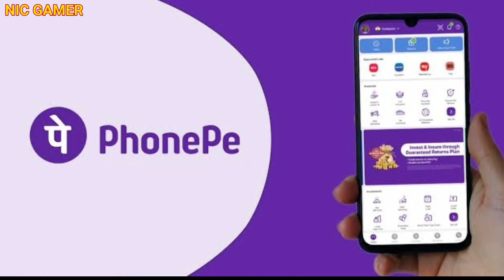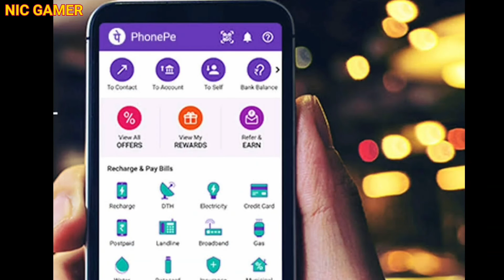Phone Pe Se Paise Kaise Kamaye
phone pe,
phone pe wallet se account me paise kaise bheje,
phone per kaise banaen,
phonepe,
phone pe se account me paise kaise bheje,
phone per kaise chalu karen,
phone per kaise chala sakte hain,
phone per,
phone per kaise chalayen,
phone pe upi id kaise banaye,
phone pe kaise banaya jata hai,
phone pe upi pin change kaise kare bina atm ke,
phone pe refer karke paise kaise kamaye,
phone pe se paise kaise bheje,
phone pe business par account kaise banaye,
phone pe account kaise banaye bina atm ke,
phone pe account delete kaise kare in hindi,
phone pe account kaise banate hain,
phonepe ad,
phone pe account open in tamil,
phone pe account kaise banaye atm se,
phone pe account kaise banaye bina bank account ke,
phone pe atm card kaise jode,
phonepe account,
phone pe account kaise banaye upi pin,
phone pe account me paise kaise bheje,
a phone person,
account number se phone pe kaise banaye,
atm phone pe account kaise banaye,
atm ko phone pe se kaise jode,
aadhar card se phone pe kaise banaye,
aadhar card se phone pe account kaise banaye,
account kaise banaye phone pe,
account related issue phone pe,
phonepe wallet,
phonepe add,
phone pe batlave thi song,
phone pe batiya ke bhojpuri song,
phone pe bina atm ke kaise chalaye,
phone pe bank account kaise add kare bina atm ke,
phone pe business wallet se account me paise kaise bheje,
phone pe balance check karne ka tarika,
phone pe block ko unblock kaise kare,
phone pe bank account kaise banaye,
phone pe bina atm ke kaise chalaye 2022,
phone pe bank account delete kaise kare in hindi,
bina atm se phone pe account kaise banaye,
bank passbook se phone pe account kaise banaye,
bijli bill check kaise kare phone pe se,
bank of baroda ka phone pe account kaise banaye,
bina bank ke phone pe account kaise banaye,
bhojpuri song phone pe batiya ke,
bina otp ke phone pe account kaise banaye,
bijli ka bill kaise bhare phone pe se,
bina atm ke phone pe kaise chalaye,
bina atm card ke phone pe kaise banaen,
phone pe customer care se baat karne ke liye,
phone pe cashback kaise liya jata hai,
phonepe chalu kaise karen,
phonepe customer care number,
phone pe choli kholwa deta ho,
phone pe choli kholwa deta dj,
phone pe customer care se baat karne ke liye 2022,
phone pe charge nahi ho raha hai,
phone pe cv kaise banaye,
phone pe cashback kaise liya jata hai 1500,
canara bank me phone pe account kaise banaye,
crgb me phone pe account kaise banaye,
cheque book se phone pe account kaise banaye,
cent mobile se phone pe account kaise banaye,
credit score kaise check kare phone pe,
chanda phonepe,
candy crush se paise kaise kamaye phone pe,
crush se phone pe kaise baat kare,
cooperative bank se phone pe account kaise banaye,
credit card se phonepe se paise kaise nikale,
phone pe dusra account kaise banaye,
phone pe debit card add nahi ho raha hai,
phone pe dusre account me paise kaise bheje,
phone pe download pending problem,
phone pe debit card kaise banaye,
phonepe double account kaise banaye,
phone pe debit card se paise kaise add kare,
debit card se phone pe wallet me paise kaise dale,
dubai me phone pe account kaise banaye,
dukan pe phone pe kaise use kare,
double phone pe kaise chalaye,
double phone pe account kaise banaen,
dusre ki call apne phone pe kaise sune,
debit card se phone pe account kaise banaen 2022,
phonepe education,
phone pe english me kaise baat kare,
phonepe error,
phone pe expiry date,
phone pe extra account kaise banaye,
phonepe earning,
phonepe se,
phonepe ela cheyali,
phone pe equity fund,
ek phone pe me 2 account kaise banaye,
ek number se 2 phone pe kaise chalaye,
ek phone pe 2 whatsapp kaise chalaye,
ek phone pe bulane ke liye status,
ek phone pe khade mile,
ek phone pe per ghumti,
ek phone pe bal ho jayegi,
ek phone pe mita du bimari thi,
how to earn money from phonepe,
emi on phone pe,
phone pe free me paise kaise kamaye 2022,
phone pe fingerprint lock kaise lagaye,
phone pe fasa ke bhojpuri song,
phonepe fd,
phonepe fse,
phone pe film ticket kaise book kare,
phonepe full information,
phonepe fake,
phonepe fake payment,
phone pe format kaise kare,
fino bank se phone pe account kaise banaye,
fampay se phone pe account kaise banaye,
fake phonepe,
flipkart pe phone pe se kaise payment kare,
federal bank se phone pe account kaise banaye,
fino bank me phone pe account kaise banaye,
fiance se phone pe kya baat kare,
fyp card se phone pe account kaise banaye,
fi se phone pe account kaise banaye,
phone pe gift se account me paise kaise bheje,
phone pe gold se account me paise kaise bheje,
phone pe gali,
phone pe gali dene wala,
phone pe game khel kar paise kaise kamaye,
phone pe gaali de raha hai,
phonepe gift card,